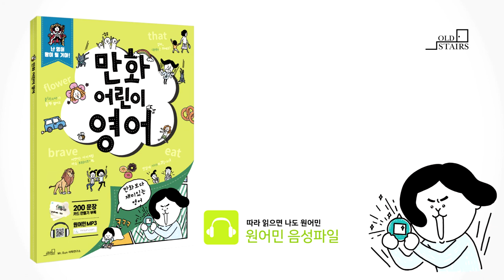만화어린이영어_14정답(137p)